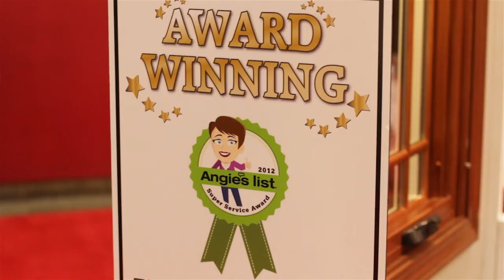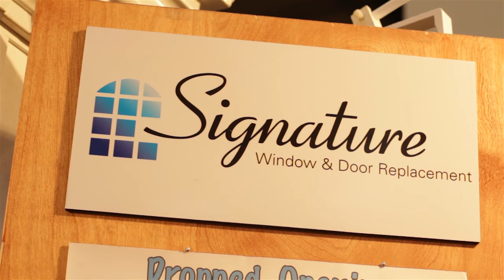Signature Window & Door Replacement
Let Signature Window Replacement help you select the correct windows, with the options and look that is most suitable for you and your home.  We represent multiple manufacturers and offer a wide variety of window and door products to best serve our customers.  We have hundreds of styles to choose from, plus an extensive assortment of trim options that enable you to customize your project, ensuring it turns out exactly the way you want it.